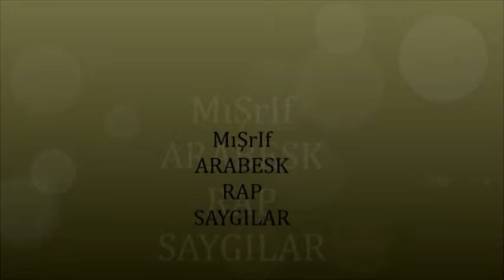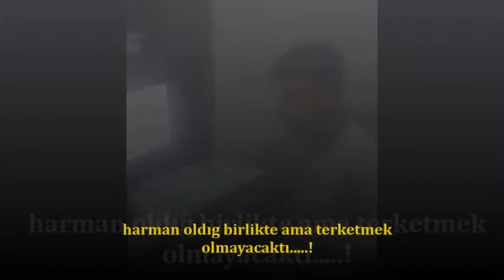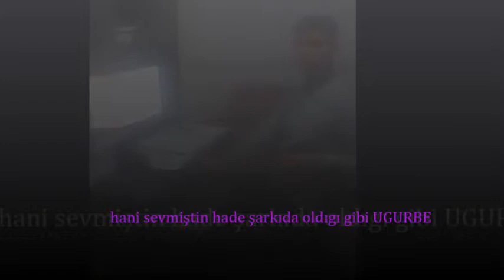baglan records ( mışrıf )